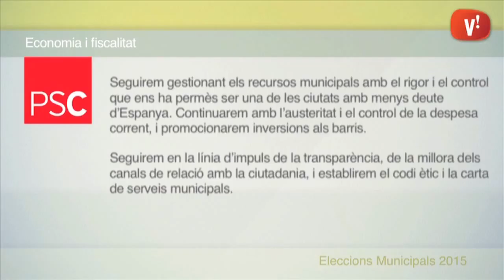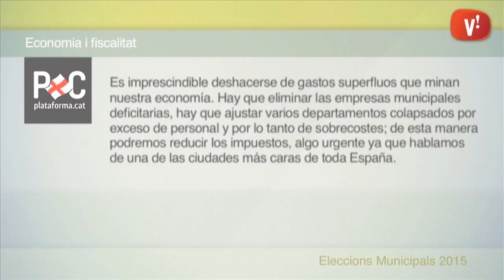Eleccions municipals. Propostes d'economia i fiscalitat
Els partits polítics amb representació a l’Ajuntament expliquen els principals punts que porten al seu programa d’aquestes temàtiques.